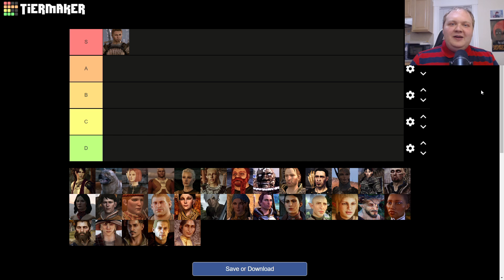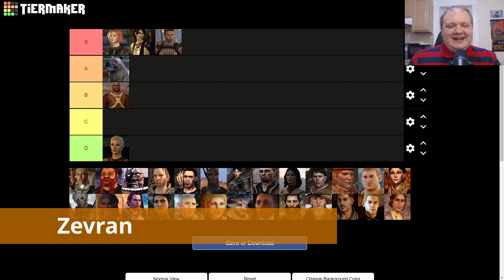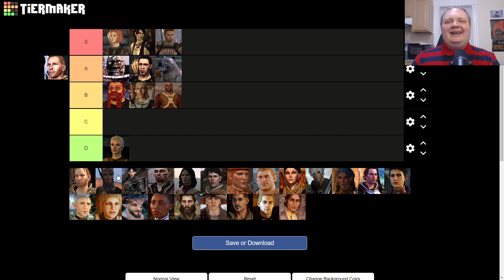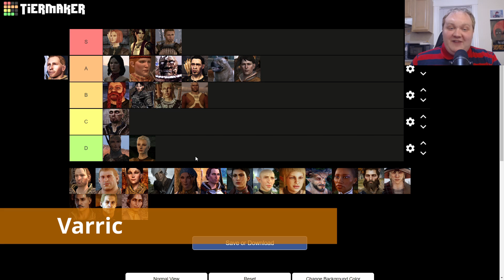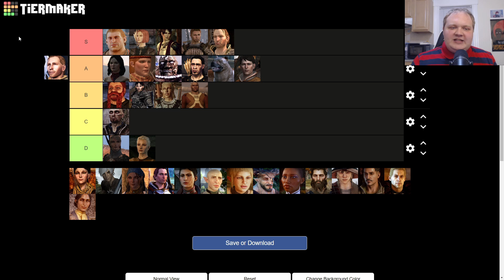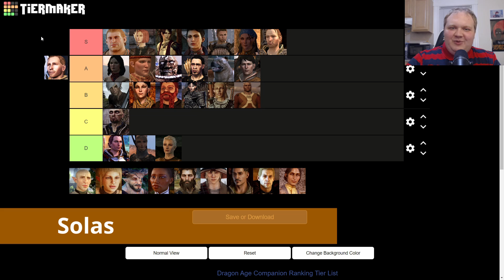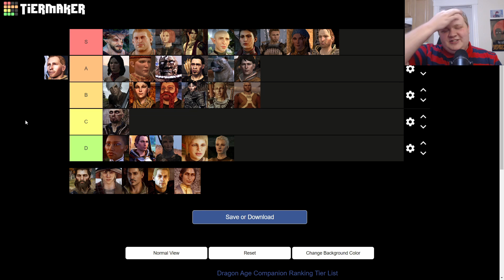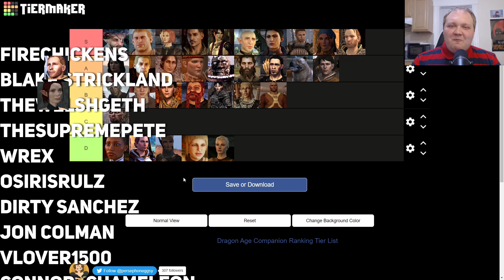ULTIMATE DRAGON AGE Companion Tier List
This is the greatest Dragon Age companion tier list of all-time.

0:00 Introduction
0:35 Alistair
1:26 Morrigan
2:31 Dog
2:55 Leliana
3:51 Sten
5:23 Wynne
6:41 Zevran
7:25 Oghren
8:54 Shale
9:29 Anders (Awakening)
10:31 Nathaniel
11:45 Velanna
12:24 Sigrun
13:34 Justice
14:55 Bethany
15:57 Carver
17:45 Aveline
18:43 Dragon Age 2 is Better Than You Think...
19:10 Varric
20:25 Anders
22:27 Merrill
24:03 Fenris
24:59 Isabela
26:13 Sebastian
27:30 Cassandra
29:23 Solas
31:22 Sera
32:50 Iron Bull
34:15 Vivienne
34:46 Blackwall
35:28 Cole
36:20 Dorian
37:07 Cullen
38:03 Josephine
39:04 Tallis